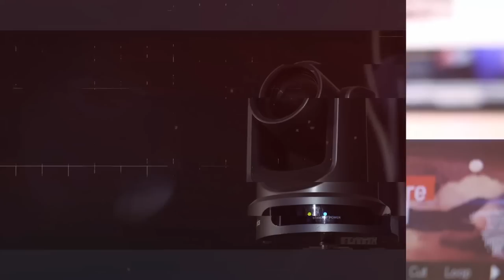ΟΙΚΟΝΟΜΙΑ: Τα άσχημα «μαντάτα» που ΔΕΝ μας είπαν προεκλογικά μας τα εξηγεί ο καθηγητής Ν.Στραβελάκης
Λόγια ακούσαμε πολλά για την οικονομία στην προεκλογική περίοδο, αλλά τίποτα δεν μάθαμε. Ο καθηγητής Οικονομικών του ΕΚΠΑ Νίκος Στραβελάκης εξηγεί γιατί:
«Είναι δυνατόν να μάθουμε; Όταν η κυβέρνηση έρχεται και λέει ότι θέλει να αποκαταστήσει τις ανισότητες την ίδια στιγμή που στην πραγματικότητα μισθοί  και συντάξεις μειώθηκα κατά 30% τα τελευταία 12 χρόνια, από τα οποία η ΝΔ κυβερνούσε ή συγκυβερνούσε τα 9 χρόνια»;

«Ο ΣΥΡΙΖΑ από την άλλη μας λέει ότι η οικονομία πάει καλά και αν με ξαναφέρετε στην εξουσία θα μπορέσω να δώση χρήματα», προσθέτει ο κ.Στραβελάκης. «Δεν μπορεί όλες οι οικονομίες να πηγαίνουν άσχημα και μόνο η ελληνική να ευημερεί όπως μας λένε», τονίζει.

Τι να μάθουμε και από ποιους λέει: «Ο ΟΟΣΑ είπε ότι ο βασικός μισθός έχει μειωθεί κατά 7,5% και ο κ.Μητσοτάκης τα αμφισβητεί…Από την άλλη ο Τσίπρας λέει ότι θα προστατεύει την πρώτη κατοικία. Πως θα το κάνει»;

«Είμαστε σε χειρότερη κατάσταση οικονομικά απ΄ ότι είμασταν πριν από 13 χρόνια» λέει ο κ.Στραβελάκης και εξηγεί με στοιχεία την άποψη του. «Οι φτωχοί είναι φτωχότεροι και έγιναν περισσότεροι ,οι πλούσιοι έγιναν πλουσιότεροι και θέλουν να ελέγξουν όλο το πολιτικό σύστημα. Γι ΄  αυτό ο κόσμος πρέπει να πάει να ψηφίσει και να βάλει φρένο σε αυτή την κατάσταση», υποστηρίζει.
«Ο κόσμος είναι εδώ και αυτός φέρνει τα προβλήματα στην επιφάνεια…Πριν μερικά χρόνια δεν τολμούσες να μιλήσεις για αυξήσεις. Τώρα αναγκάζονται τα κόμματα να το συζητούν ελπίζοντας ότι θα «μαντρώσουν» τον κόσμο. Δεν θα τα καταφέρουν».

«Χρειαζόμαστε μια άλλη πολιτική αλλά στο επίπεδο της πραγματικής οικονομίας κι όχι ψάχνοντας να κάνουμε τρίπλες με άλλα νομίσματα ,όπως ακούσαμε. Το θέμα είναι αν μπορεί να υπάρξει κυβέρνηση που θα βγει και πει ότι θα επενδύσει ώστε από τις 100 επιχειρήσεις που έκλεισαν θα ανοίξουν ξανά, για να δουλέψει κόσμος», λέει ο κ.Στραβελάκης.

«Οι ιδιωτικοποιήσεις της κυβέρνησης Μητσοτάκη ένα αποτέλεσμα είχαν: έγιναν πλουσιότεροι λίγοι φίλοι της κυβέρνησης», υποστηρίζει .
«Βρισκόμαστε σε μία όξυνση της οικονομικής κρίσης που ξεκίνησε το 2008 και δεν ξεπεράστηκε ποτέ. Βλέπουμε τι γίνεται στις ΗΠΑ. Μεγάλες τράπεζες σε ΗΠΑ και Ευρώπη κλιδωνίζονται, τα επιτόκια αυξάνονται . Χρειάζεται άμεση κρατική παρέμβαση για τους εργαζόμενους…Μπορεί κάποιοι πολιτικοί φίλοι της κυβέρνησης να γίνονται πλουσιότεροι αλλά δεν νομίζω ότι η κοινωνία θα αντέξει για πολλούς. Σε όλη την Ευρώπη υπάρχει αναταραχή. Στην Ελλάδα ο κόσμος βγήκε στους δρόμους για τα Τέμπη…12 χρόνια περιμένουμε τους ιδιώτες να κάνουν επενδύσεις. 12 χρόνια περιμένουμε για παράδειγμα το Ελληνικό! Πηγαίντε να δείτε το Ελληνικό», λέει ο κ.Στραβελάκης.

•Ενισχύστε το κανάλι του Militaire.gr στο YouTube, κάνοντας κλικ στο κουμπί ΣΥΜΜΕΤΟΧΗ. Είναι σημαντικό για να μπορέσουμε να κάνουμε περισσότερα. Ενημερωθείτε για το πρόγραμμα JOIN-ΣΥΜΜΕΤΟΧΗ του Υοu Tube